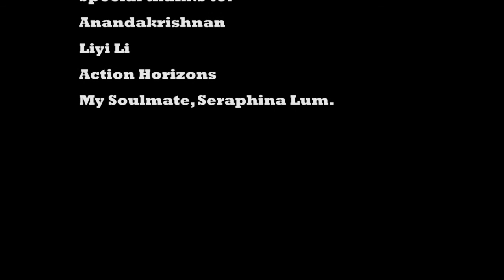The Redeemers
Produced by a cast & crew most of who are producing a film for the first time.